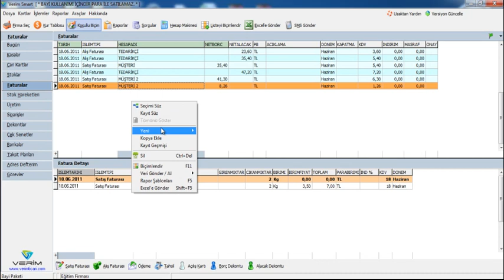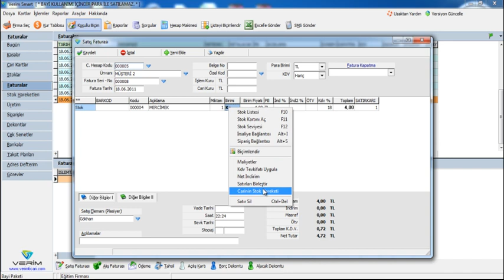Fatura içinde stoğun fatura carisine göre hareketlerinin izlenebilmesi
Verim Ön Muhasebe Programı - Fatura içinde stoğun fatura carisine göre hareketlerinin izlenebilmesi